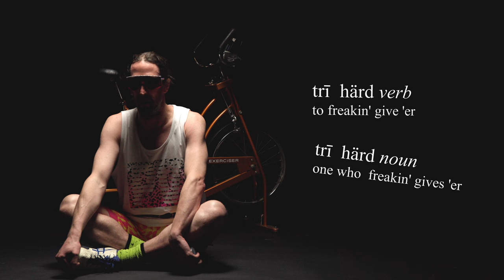Pit Viper Presents The Try-Hard - Train Like Everyone's Watching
Finally, the optimal training eyewear from Pit Viper is here. Boot up Strava, suck down some goo, and sweat out of your face. Welcome to the Try-Hard.

About Pit Viper:
Pit Viper was born deep in the heart of Party Mountain with one goal in mind: to make gear that can take a beating, whipping, shooting, and chucking with ease - and demand Respect and Authority while doing it. The shades that started on ski slopes are now sitting on the nose slopes of big names like action sports legend Travis Pastrana, human tank Rob Gronkowski, and one day, revered YouTube viewer, You.